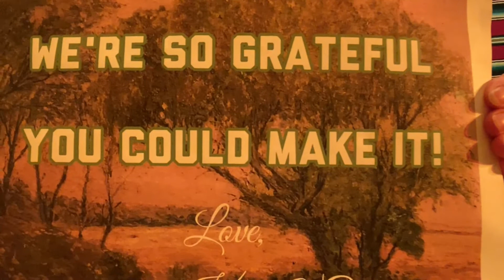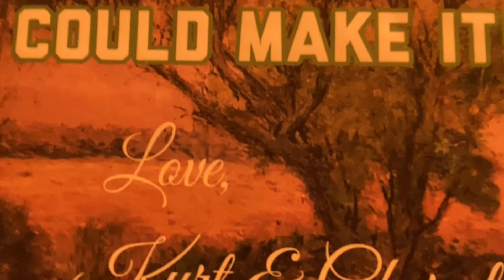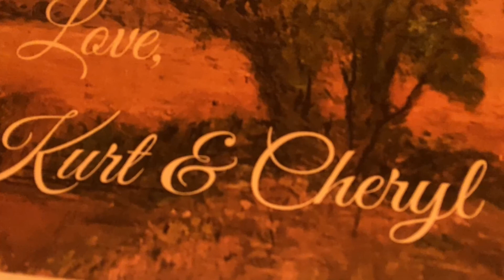Nine Mile Swamp #107 w/Kurt Henry & Cheryl Lambert—October 16, 2022, Live Facebook Show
“City of New Orleans” Steve Goodman
“Still in These Bars”
“Darcy Farrow” S.Gillette/T.Campbell
“You Were on My Mind” S.Tyson
“Love’s Enough”
Poem: “Birches” Robert Frost
“Running Together”
“I Hear My Name”
“My Advice”